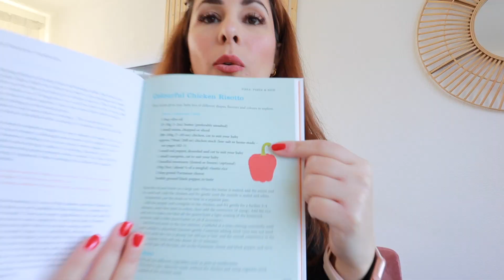وجبات البيبي من عمر ٦ اشهر لعمر السنتين🍓اكلات يحبوها اطفالي🥰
فيديو اليوم شاركتكم ٤ وجبات للبيبي وتصلح للكبار كمان